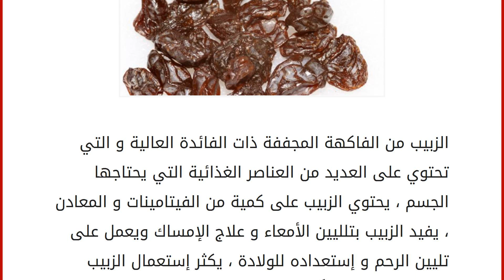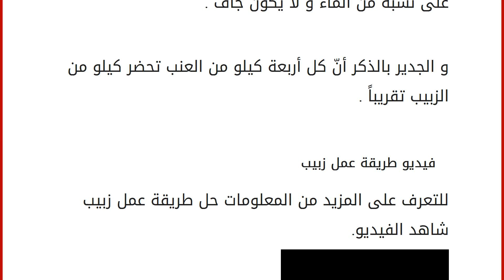كيف تصنع الزبيب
الزبيب من الفاكهة المجففة ذات الفائدة العالية و التي تحتوي على العديد من العناصر الغذائية التي يحتاجها الجسم ، يحتوي الزبيب على كمية من الفيتامينات و المعادن ، يفيد الزبيب بتلليين الأمعاء و علاج الإمساك ويعمل على تليين الرحم و إستعداده للولادة ، يكثر إستعمال الزبيب بالحلويات و خصوصاً بشهر رمضان المبارك و يستعمل الزبيب للسيدات اللواتي يتبعن الحميات الغذائية حيث أن تناول ملعقتين من الزبيب بين الوجبات تساعدك بالتخلص من الدهون الموجودة بالجسم و تجعل قابلية الجسم للطعام قليلة و يمكن تناول ملعقتين من الزبيب مع كاس من الحليب بديلاص عن وجبة العشاء حيث انه يمد الجسم بالطاقة خلا الليل و هو خالي من السعرات الحرارية التي تعمل على زيادة الوزن و لتحضير الزبيب بالمنزل يلزمك المكونات التالية . المكونات أربع كيلو من العنب الناضج بالكامل و يجب الأخذ بعين الإعتبار أن العنب الجيد يعمل الزبيب الجيد بجودة عالية